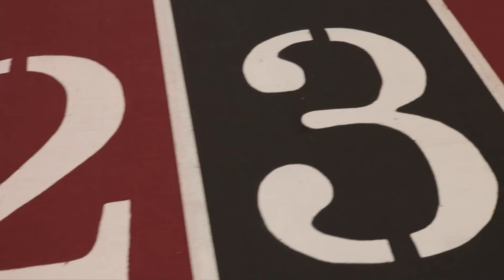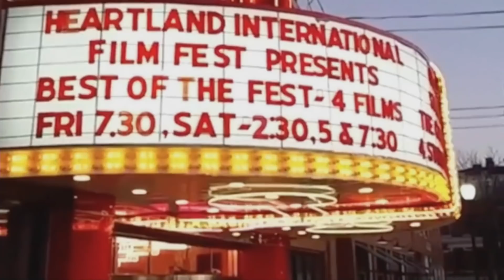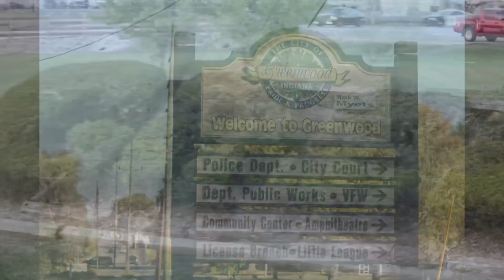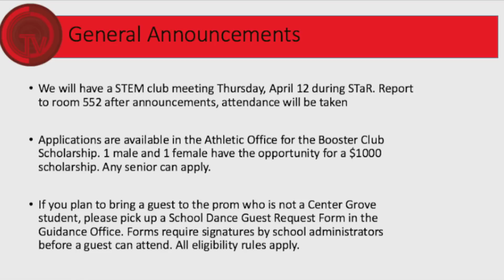Daily CGTV Broadcast 4 12 18